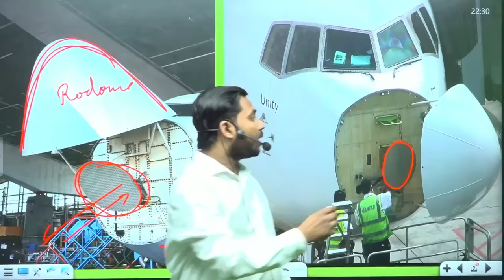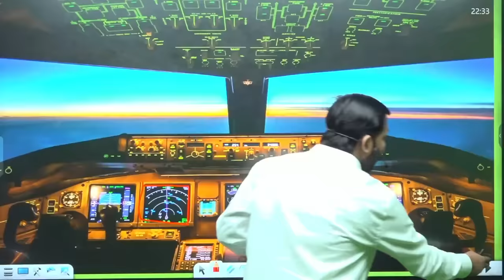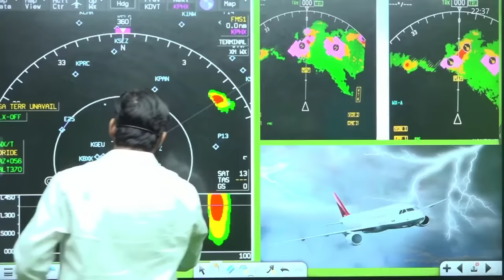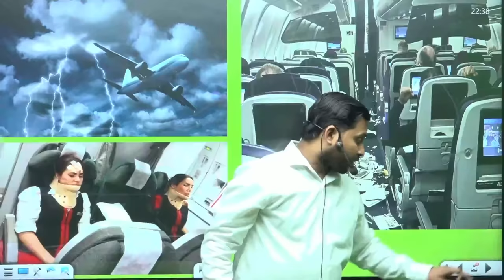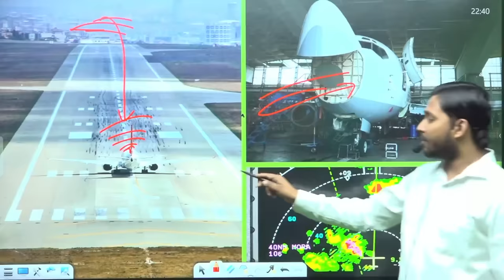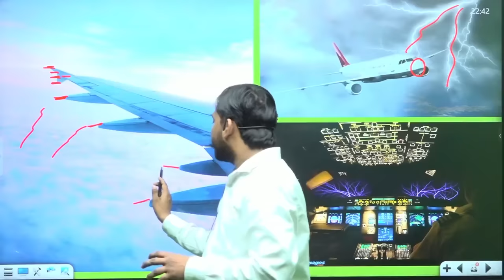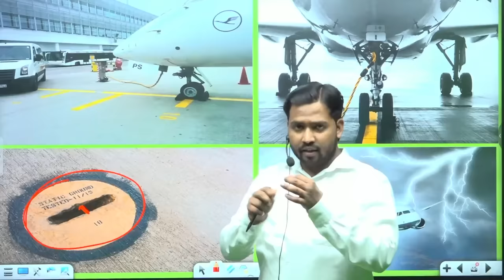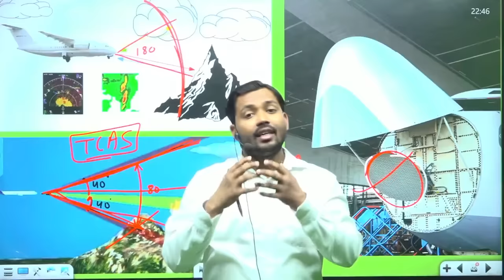Weather Radar of Aircraft | Turbulence in Flight | SHF of Weather radar | Doppler Radar | Khan Sir